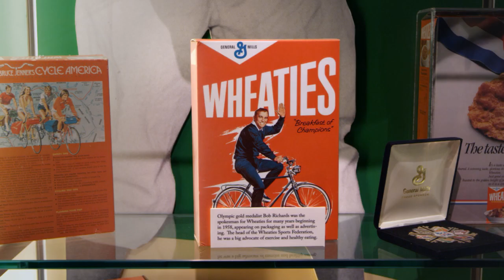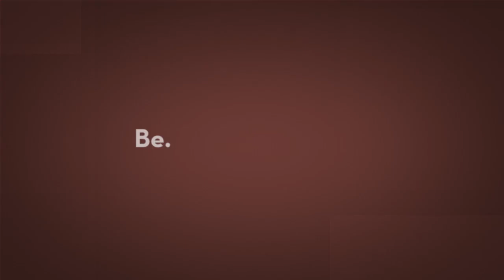The Skills to Lead - Carlson Part-Time MBA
Sarah Breit was looking for the tools and skills to help her become a better leader—enter the Carlson School of Management Part-Time MBA Program. The program helped transform Sarah's life and her career with General Mills, one of the largest, and most respected food companies in America. This is her story.